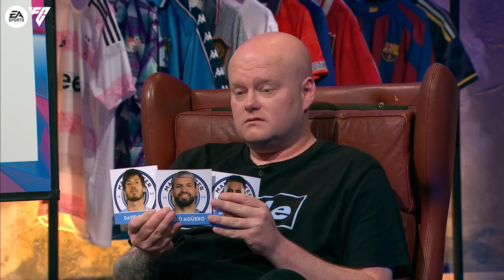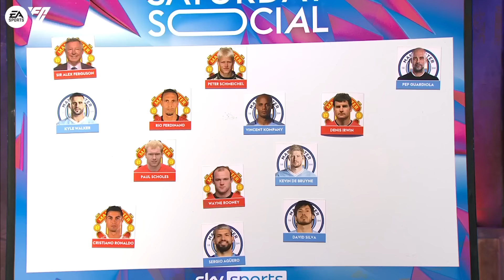Who makes the ALL TIME Man Utd & Man City combined XI? 👀 | Saturday Social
This week on Saturday Social, Joe & Smithy are joined by Flex & Big Steve. Ahead of this weekend’s Manchester Derby, we get our guests to pick the ultimate all time combined XI from the two Manchester clubs… who will make the team?